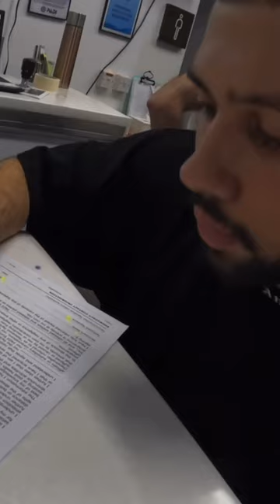Իսկ դու կլողայիր շնաձկների հետ ?